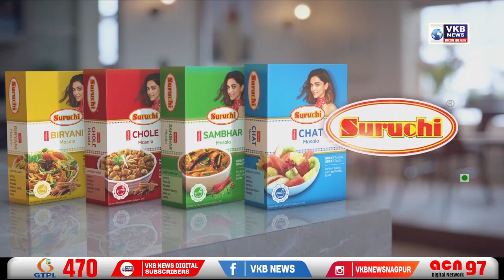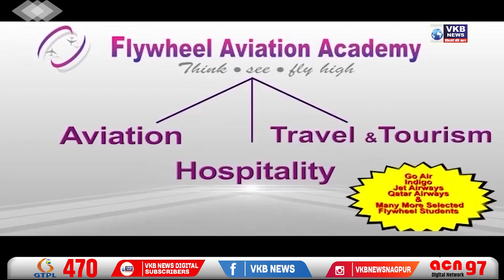In Conversation with Psychiatrist Dr.Surabhi Mitra